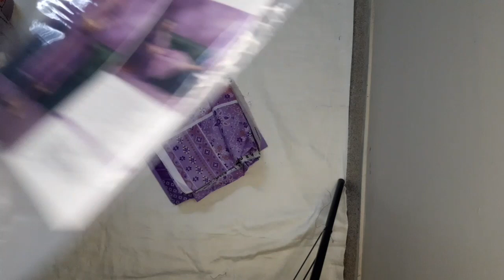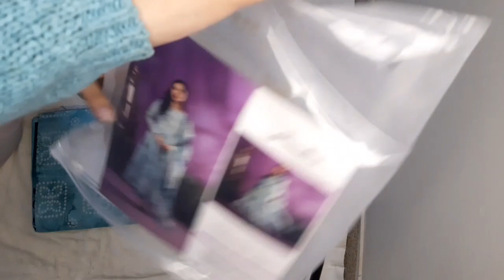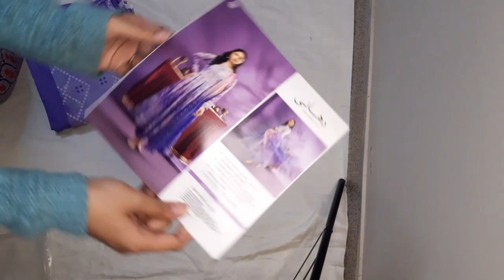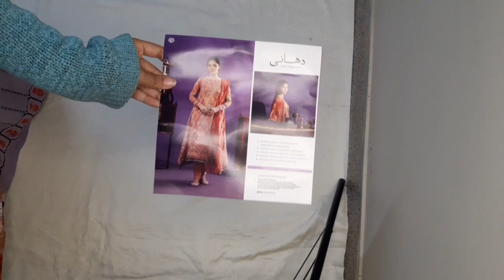Guljee eid Collection in cheap price what's aap number 03366911916